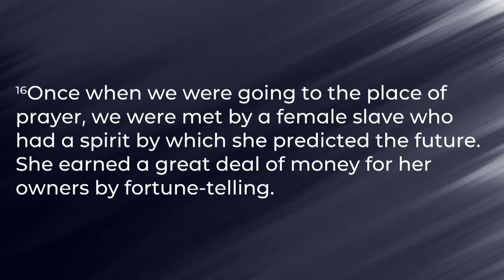The Book of Acts, Chapter 16 cont...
Bible read: Acts, Chapter 16 starting verse 16 (NIV Translation)
16Once when we were going to the place of prayer, we were met by a female slave who had a spirit by which she predicted the future. She earned a great deal of money for her owners by fortune-telling. 17She followed Paul and the rest of us, shouting, “These men are servants of the Most High God, who are telling you the way to be saved.” 18She kept this up for many days. Finally Paul became so annoyed that he turned around and said to the spirit, “In the name of Jesus Christ I command you to come out of her!” At that moment the spirit left her.
19When her owners realized that their hope of making money was gone, they seized Paul and Silas and dragged them into the marketplace to face the authorities. 20They brought them before the magistrates and said, “These men are Jews, and are throwing our city into an uproar 21by advocating customs unlawful for us Romans to accept or practice.”
22The crowd joined in the attack against Paul and Silas, and the magistrates ordered them to be stripped and beaten with rods. 23After they had been severely flogged, they were thrown into prison, and the jailer was commanded to guard them carefully. 24When he received these orders, he put them in the inner cell and fastened their feet in the stocks.
25About midnight Paul and Silas were praying and singing hymns to God, and the other prisoners were listening to them. 26Suddenly there was such a violent earthquake that the foundations of the prison were shaken. At once all the prison doors flew open, and everyone’s chains came loose. 27The jailer woke up, and when he saw the prison doors open, he drew his sword and was about to kill himself because he thought the prisoners had escaped. 28But Paul shouted, “Don’t harm yourself! We are all here!”
29The jailer called for lights, rushed in and fell trembling before Paul and Silas. 30He then brought them out and asked, “Sirs, what must I do to be saved?”
31They replied, “Believe in the Lord Jesus, and you will be saved—you and your household.” 32Then they spoke the word of the Lord to him and to all the others in his house. 33At that hour of the night the jailer took them and washed their wounds; then immediately he and all his household were baptized. 34The jailer brought them into his house and set a meal before them; he was filled with joy because he had come to believe in God—he and his whole household.
35When it was daylight, the magistrates sent their officers to the jailer with the order: “Release those men.” 36The jailer told Paul, “The magistrates have ordered that you and Silas be released. Now you can leave. Go in peace.”
37But Paul said to the officers: “They beat us publicly without a trial, even though we are Roman citizens, and threw us into prison. And now do they want to get rid of us quietly? No! Let them come themselves and escort us out.”
38The officers reported this to the magistrates, and when they heard that Paul and Silas were Roman citizens, they were alarmed. 39They came to appease them and escorted them from the prison, requesting them to leave the city. 40After Paul and Silas came out of the prison, they went to Lydia’s house, where they met with the brothers and sisters and encouraged them. Then they left.